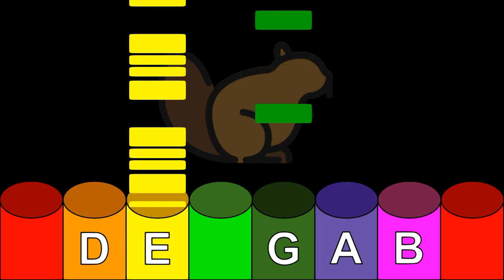Land of the Silver Birch - Boomwhacker Play Along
Land of the silver birch
Home of the beaver
Where still the mighty moose
Wanders at will

Blue lake and rocky shore
I will return once more
boomdidi boom boom
boomdidi boom boom
boomdidi boom boom boom

High on a rocky ledge
I'll build my wigwam
Close to the water's edge
Silent and still

boomdidi boom boom
boomdidi boom boom

My heart grows sick for thee
Here in the low lands
I will return to thee
Hills of the north

boomdidi boom boom
boomdidi boom boom